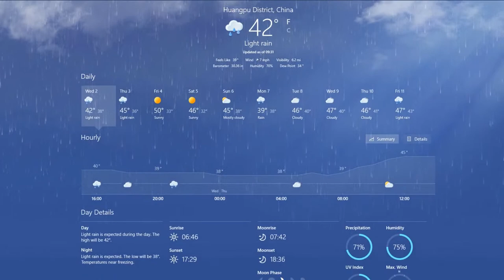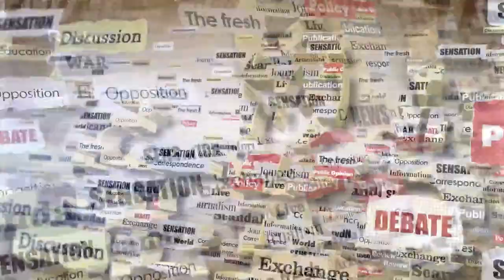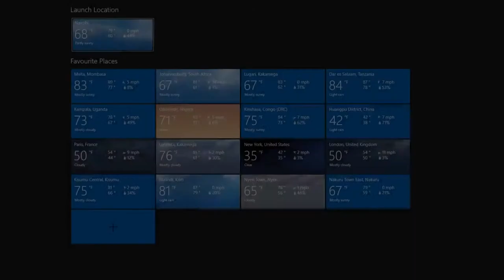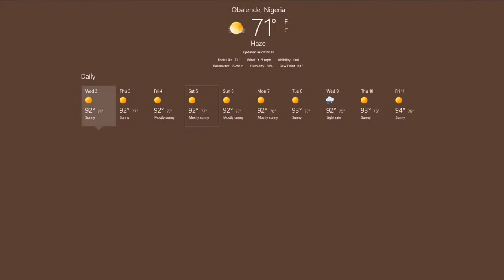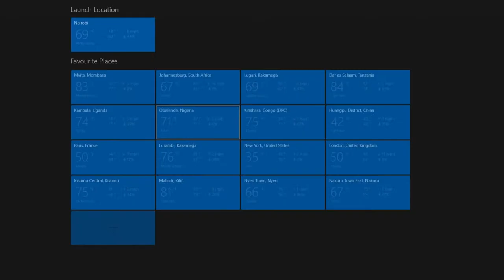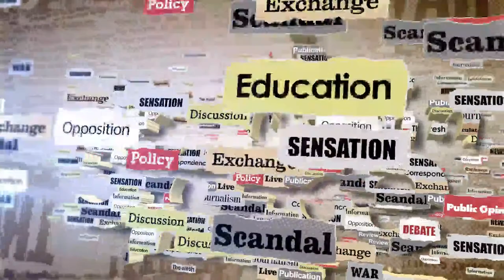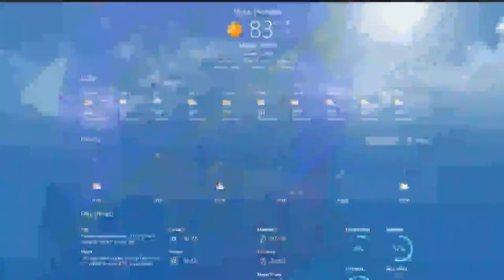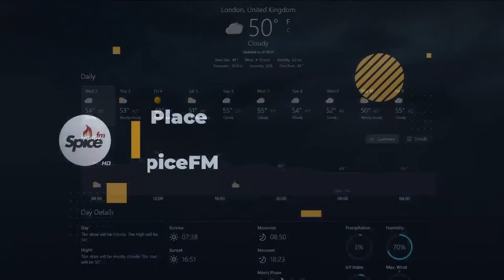TheSituationRoom Monday 23.05.2022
You're now tuned in to Kenya's Biggest Conversation! with Eric Latiff, C.T. Muga & Ndu Okoh, Produced by Ednah Ombaso

TheSituationRoom is a Top Notch Breakfast Talk Radio Experience on Spice FM serving a menu of elevated conversations in a frank, easy but intellectually stimulating manner. Your Daily Dose of Opinions with a tinge of Seriousness, Maturity and Humor!